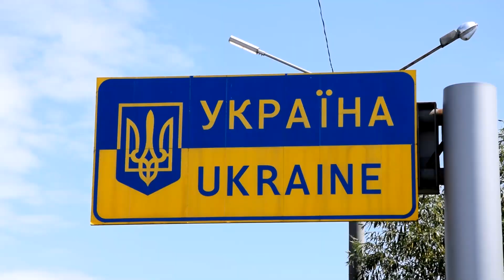Рух через «Ягодин» оптимізовано, черги та час очікування зменшилися в рази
Пункт пропуску «Ягодин-Дорогуськ» вже пропрацював 10 діб у новому режимі і заходи з оптимізації руху дали суттєвий результат.
Завдяки виконанню міждержавних домовленостей щодо прискорення пропуску вантажних транспортних засобів через українсько-польський кордон, вдалося значно покращити ситуацію на під’їзних шляхах та підвищити пропускну спроможність пункту пропуску.
«Ще тиждень тому у черзі на виїзд з України перед пунктом пропуску «Ягодин» знаходилося до півтори тисячі автомобілів, сьогодні ж на перетин кордону очікує менше сотні вантажівок», - коментує прессекретарка Волинського прикордонного загону Маргарита Вершиніна. Вона наголошує, що раніше час очікування водіїв вантажівок у чергах міг складати до тижня, то зараз він скоротився до кількох годин.
Так, з 27 червня в «Ягодині» оформлення вантажівок з повною масою понад 7,5 тонн здійснюється по 21 смузі руху. Раніше їх було 14. По дві смуги додатково залучили, на обох напрямках, для оформлення порожніх автомобілів. Також по окремій смузі прямують бензовози. У середньому за добу прикордонники оформляють 1200 транспортних засобів.
За минулий тиждень через українсько-польський кордон проїхало майже 9 тисяч вантажних автомобілів, що на 20 % більше у порівнянні з попереднім тижнем.
Водночас у пункті пропуску «Ягодин» продовжується оформлення рейсових автобусів, оскільки роботи з облаштування терміналу для руху пасажирських автобусів у пункті пропуску «Краківець», що на Львівщині, ще тривають.
Решта транспортних засобів перенаправляються в інші пункти пропуску.
Окрім цього, впродовж місяця заплановано перенесення ветеринарного контролю з пункту пропуску «Дорогуськ» вглиб території Польщі. За попередніми прогнозами, це повинно відчутно вплинути на ритмічність пропускних операцій та звести до мінімуму час очікування водіями на перетинання кордону.